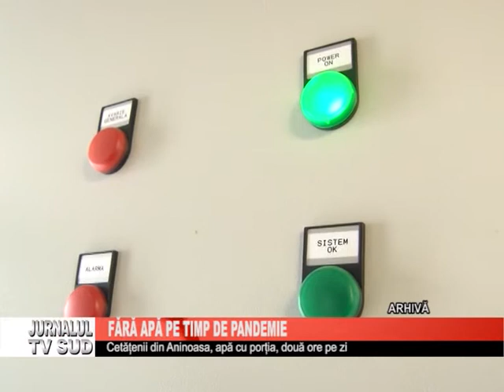Fara apa pe timp de pandemie